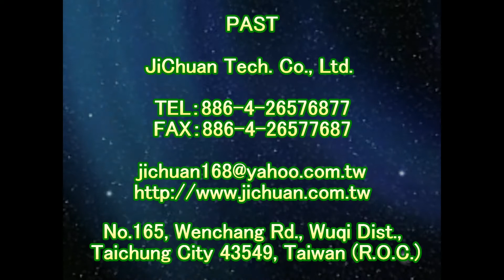1380 University Shop Entrance Sidewalk High strength Tile Floor Anti Skid Construction Project